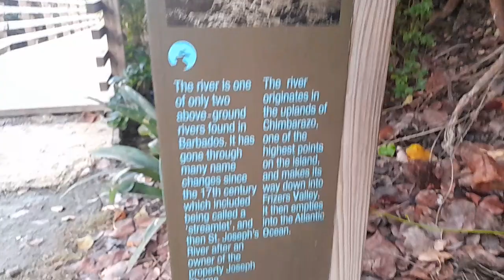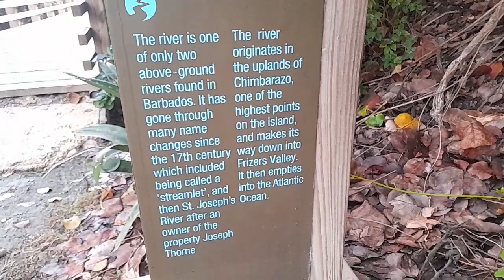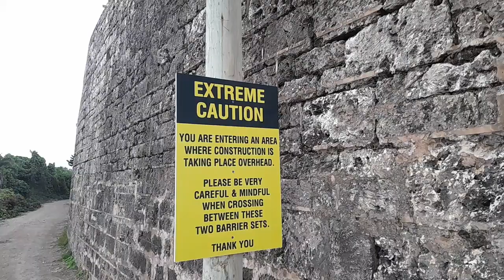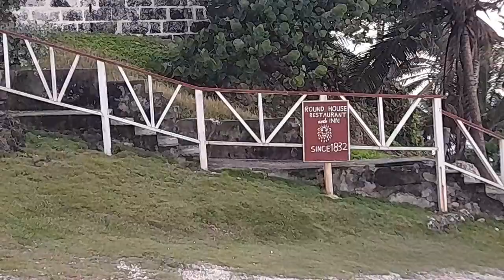Joes River & Soup Bowl In St. Joseph Barbados🏖🇧🇧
This is Joes River & Soup Bowl in St. Joseph Barbados